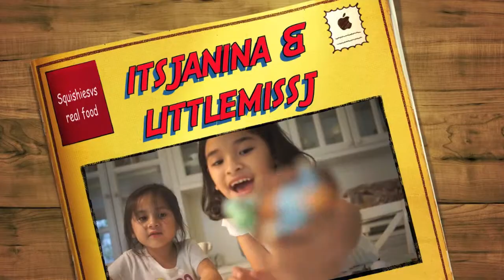SQUISHIES VS REAL FOOD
it was not really coca-cola that LittleMissJ drank.. it was water but pretended to be coca-cola inside..